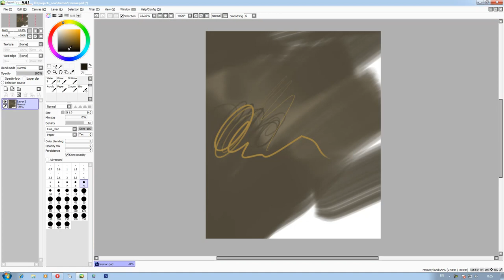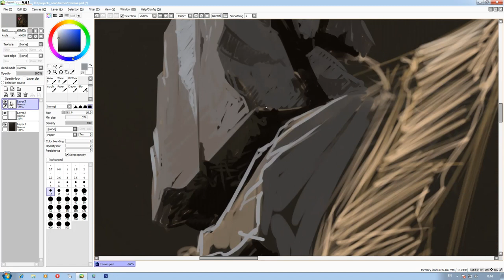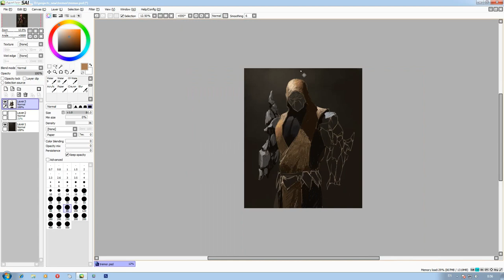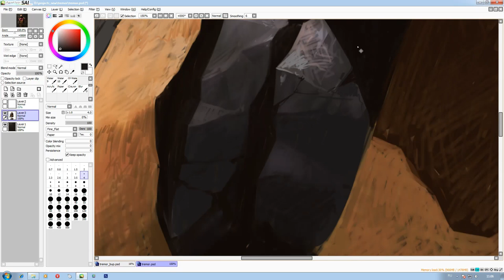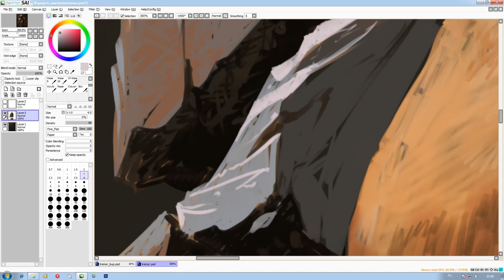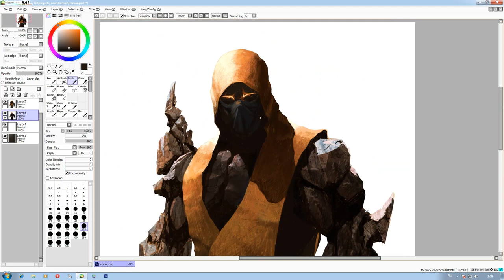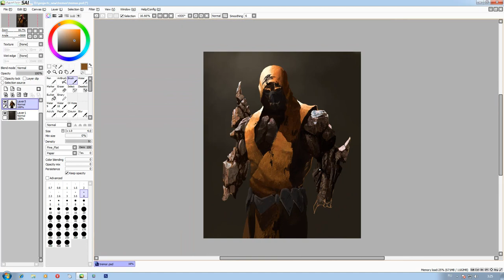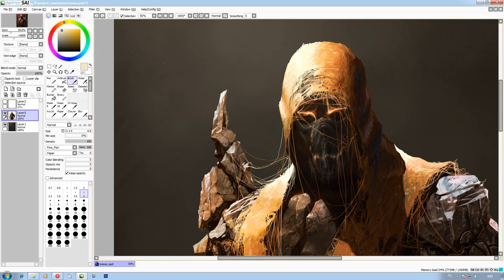Mortal Kombat Tremor by fear-sAs